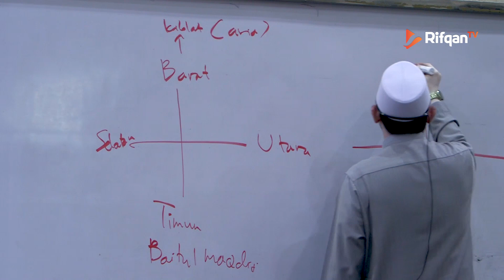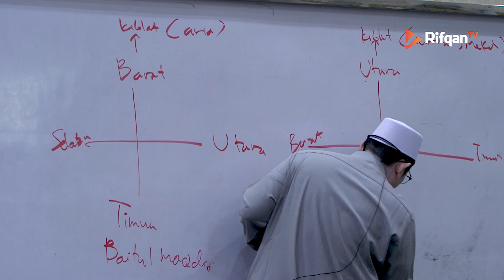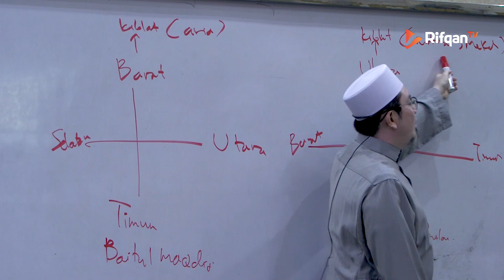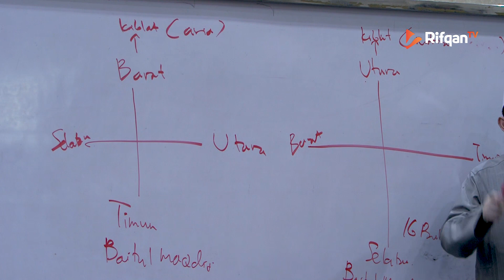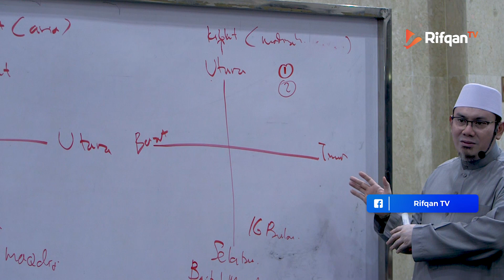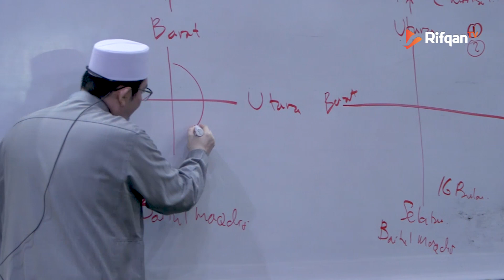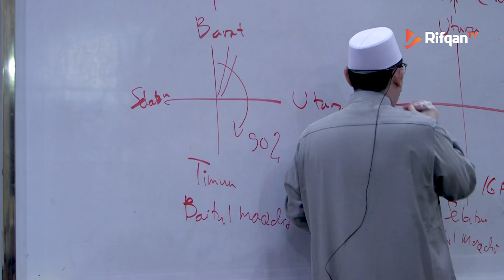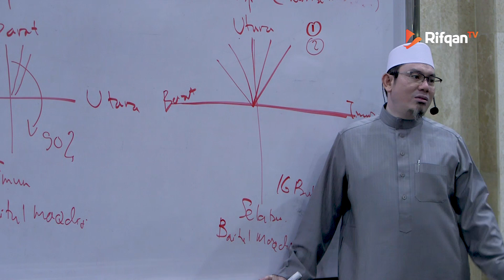#32 Larangan Tasyabbuh Menyerupai Orang Kafir Bag.2 - Ustadz Ahmad Zainuddin Al-Banjary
Rifqan TV.